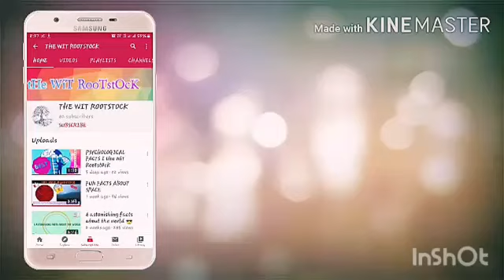The reason behind frequent earthquakes in Delhi...🤔🤔🤔 tHe WiT RooTstOcK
Hey everyone,
This video is all about the reason behind frequent earthquakes in Delhi. 😊😊😊😊